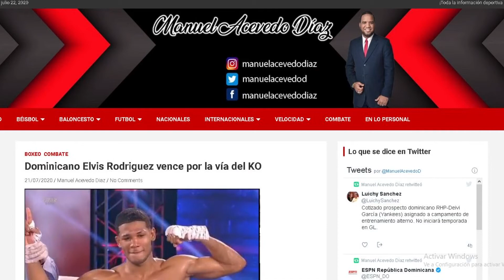¡increible!! Toronto Blue Jays jugó como dueño de casa en Washington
De las cosas especiales de este años en la pelota, cortesía de @MLB